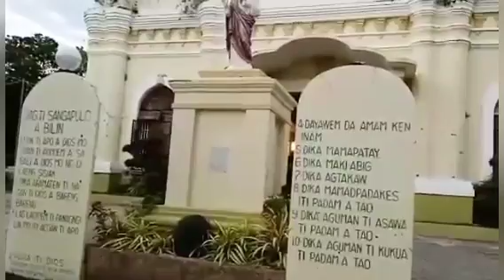MAGSIMBA AT MAGPASALAMAT TAYO SA DYOS mga anak | Samahan nyo akong gumayak at manalangin.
Salamat sa lahat ng biyaya panginoon..